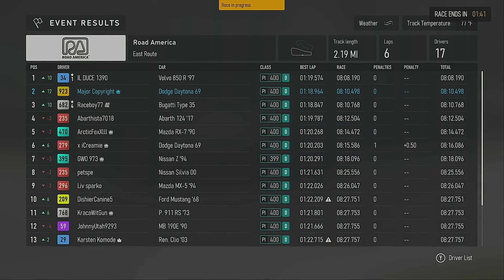Heavy weight Fight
While doing some D class racing I happen to find @Raceboy77 racing in the lobby as well. Let's see if I can hag with one of the best.